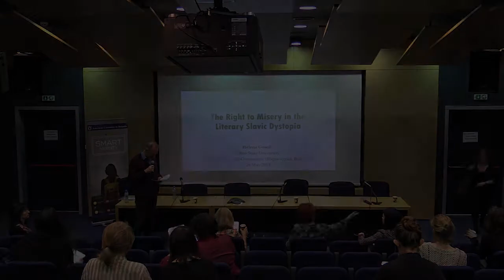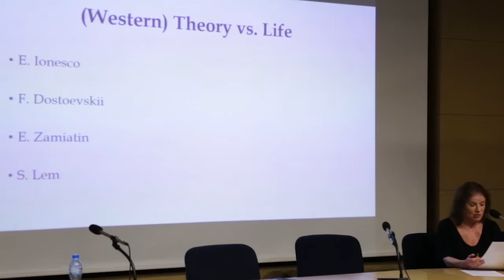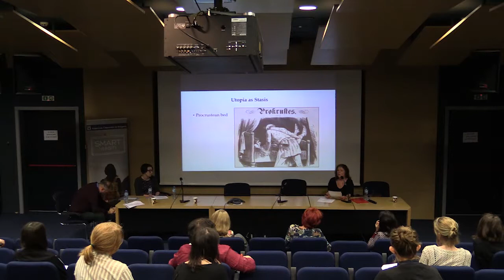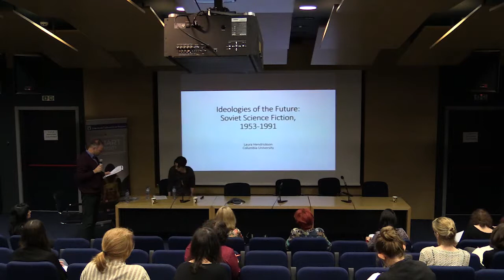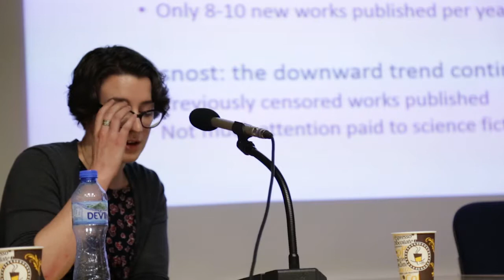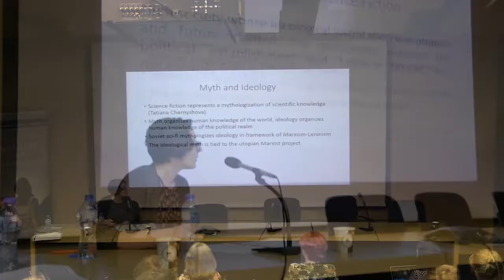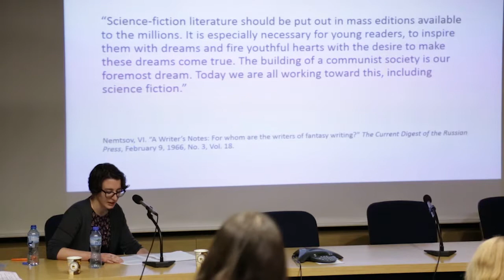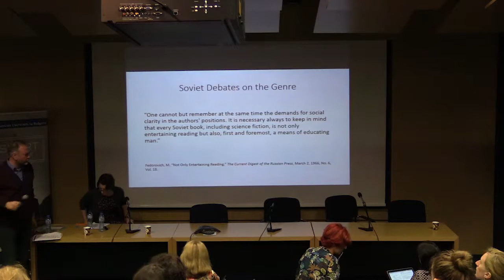Soviet Science Fiction | Science Fiction and Communism Conference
Panel Chair: Veselin Tonchev, Sofia University

The Right to Misery in the Literary Slavic Dystopia
Helena Goscilo, Ohio State University

Anarchy as Access to Space: Language, Imagination, Technics
Eugene Kuchinov, Russia

Ideologies of the Future: Soviet Science Fiction from 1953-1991
Laura Hendrickson, Columbia University